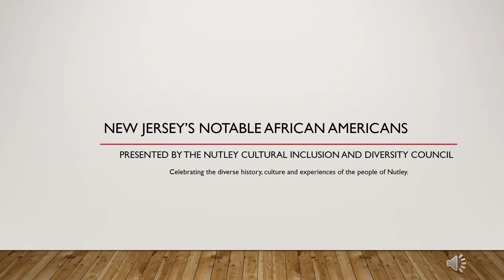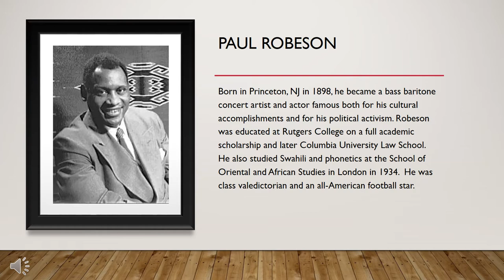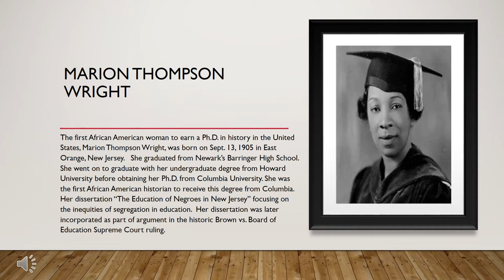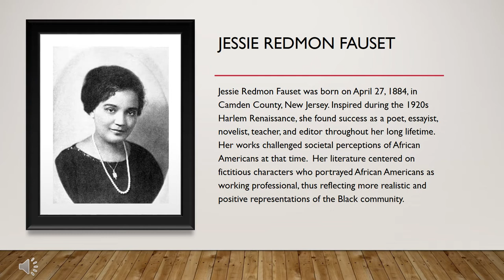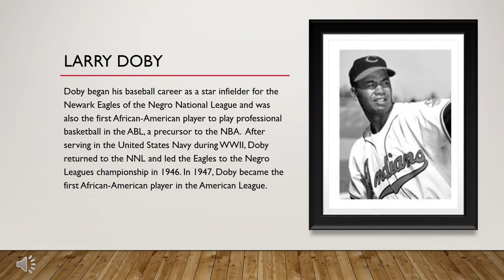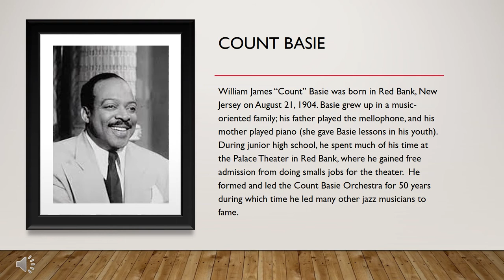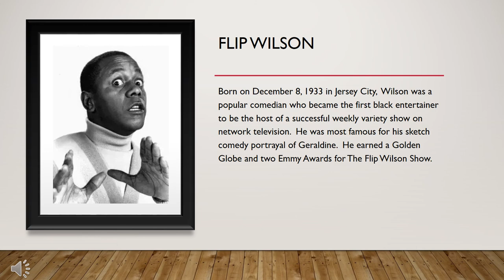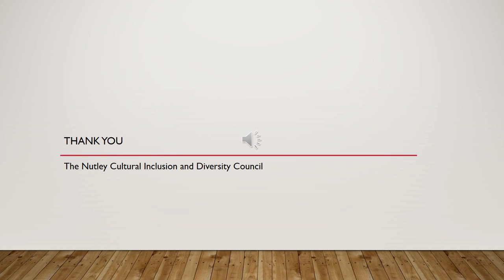New Jersey's Notable African Americans - Nutley Cultural Inclusion and Diversity Council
New Jersey's Notable African Americans
Presented by the Nutley Cultural Inclusion and Diversity Council